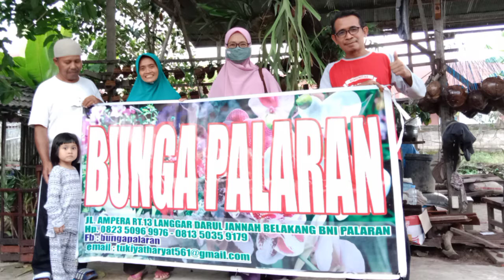Kios Bunga Palaran Anggrek nya sangat menawan